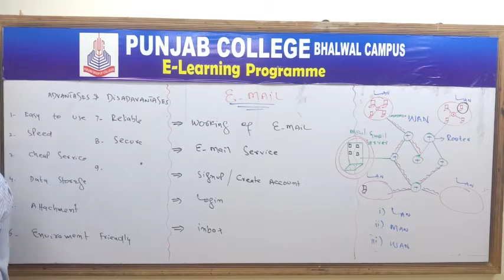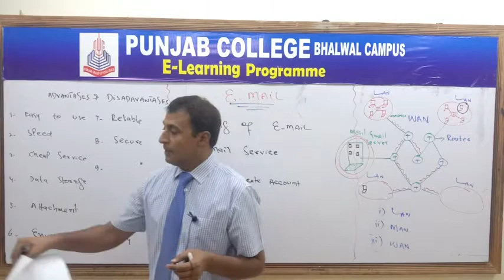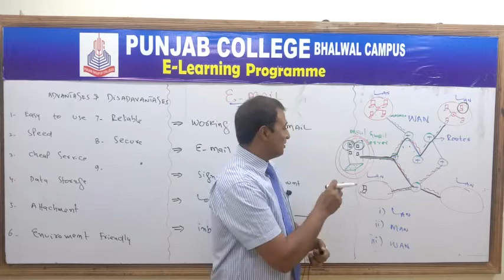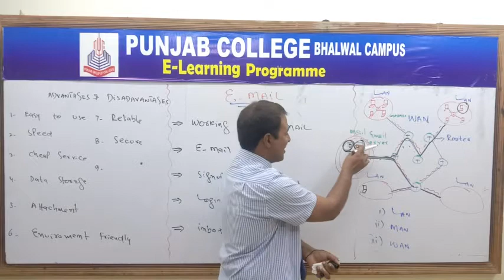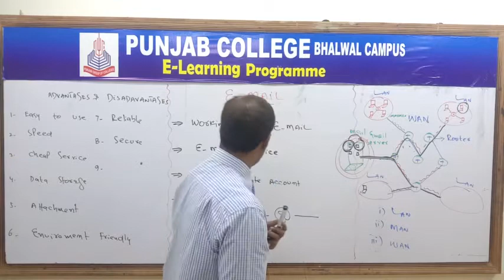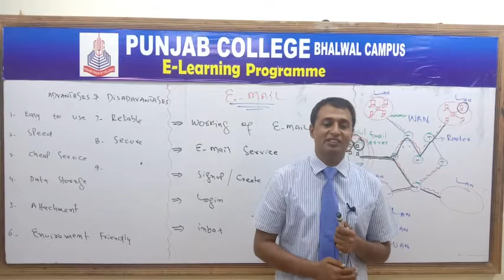E-Mail ( Part 2) (Urdu / Hindi) | 11th Class Computer Science | COMPUTER 4 ALL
E-Mail is a short form of electronic mail. E-mail is the fastest service to send and receive messages This topic belong to 11th class computer science chapter 2.
11th class computer science ,
class 11 computer science ,
ics computer part 1,
computer science class 11,
ICS part 1 computer science,
How to create email,
email server,
advantages of email,
free email ,
how email work,
how email transfer,
computer 4 all,